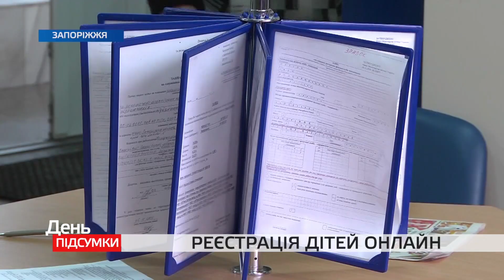У Запоріжжі запустили нову систему для батьків новонароджених дітей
Запоріжжя стало одним з 11-ти міст, де запрацював пілотний проект е-малятко. Він має значно спростити процедуру отримання документів для новонародженої дитини.